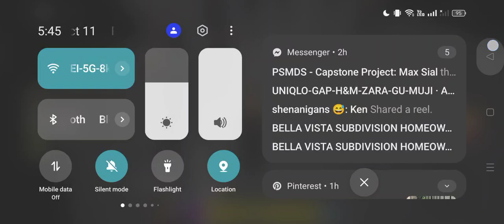NEW | Roblox on Clone Run 1-22 levels